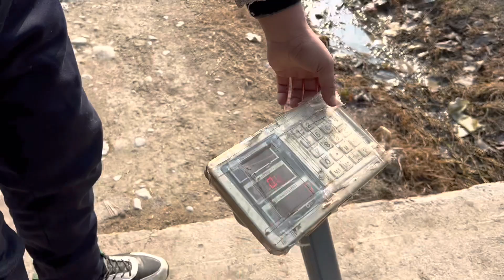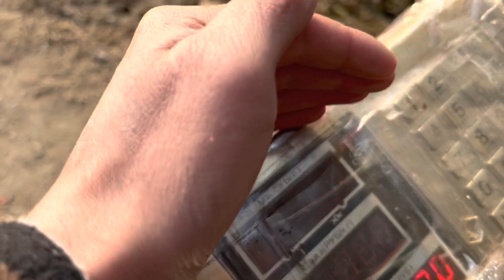QOZI SEZON BOSHLANDI KORING BOQISHGA TAYORLARI ☎️